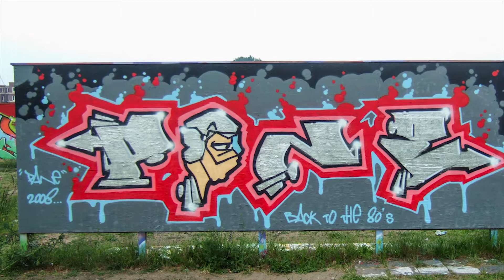Holland - Amersfoort • Pane • 2008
Land : Holland
Location : Amersfoort
Writers : Pane • 2008

Spray on